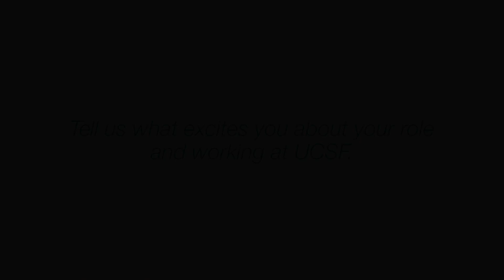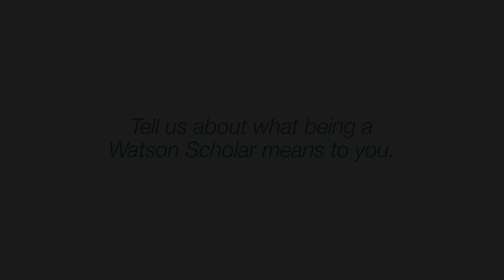2019 John A. Watson Faculty Scholars